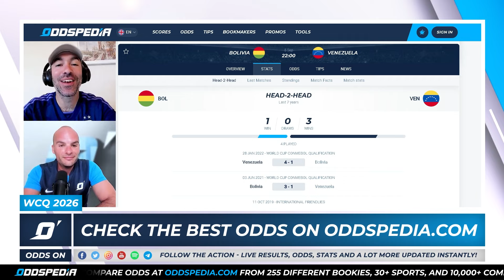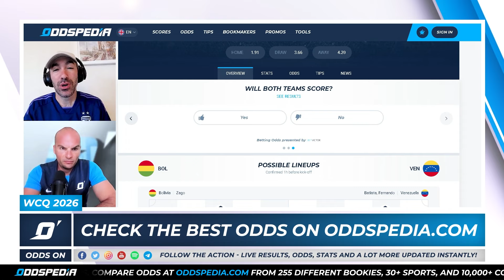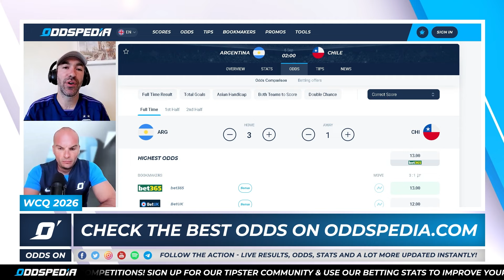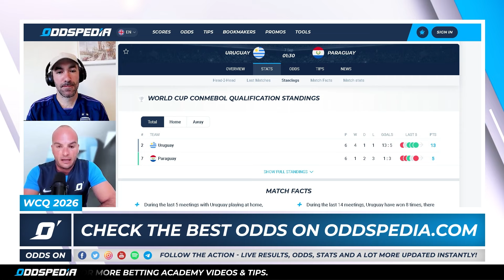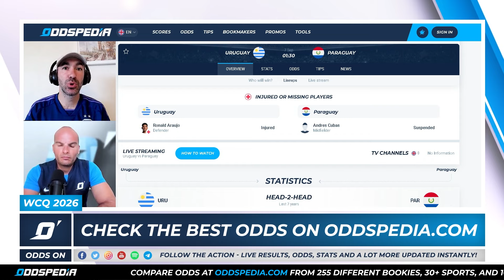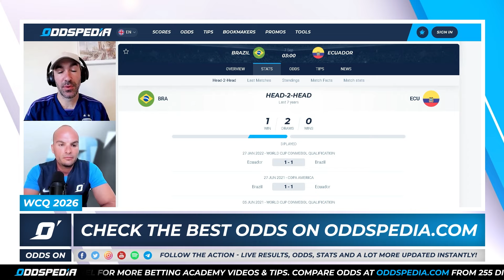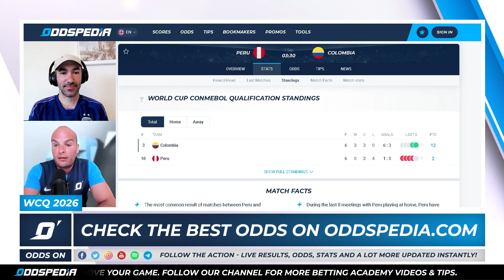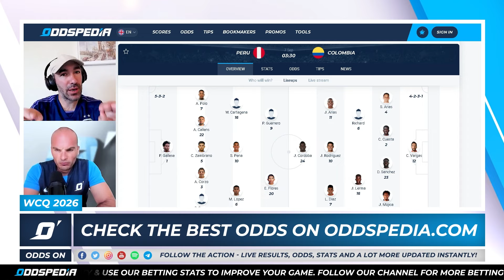FIFA World Cup 2026 CONMEBOL Qualifiers Matchday 7 | Best Football Betting Tips & Predictions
World Cup 2026, South America Qualification betting tips, picks, best odds and predictions. We’ve got the best betting picks and insight ahead of the international break.

We’ve reviewed all 5 qualification games across South America. Let’s take a look at what we’ve got to enjoy on Matchday 7.

Eduardo Siles is joined by football tipster and expert Leo Bachanian to preview every World Cup 2026 CONMEBOL qualifying fixture. We’ve got betting tips for every World Cup 2026 CONMEBOL qualifying match, plus all the latest team news, opinions and predictions.

For all the latest World Cup 2026 CONMEBOL Qualifiers odds and news, head where you’ll find everything you need to secure your best bet.

👉 𝐉𝐨𝐢𝐧 𝐨𝐮𝐫 𝐦𝐨𝐧𝐭𝐡𝐥𝐲 𝐭𝐢𝐩𝐬𝐭𝐞𝐫 𝐜𝐨𝐦𝐩𝐞𝐭𝐢𝐭𝐢𝐨𝐧 𝐚𝐧𝐝 𝐰𝐢𝐧 €𝟏,𝟎𝟎𝟎 𝐢𝐧 𝐩𝐫𝐢𝐳𝐞 𝐩𝐨𝐨𝐥

Make sure you don’t miss any of Oddspedia’s new content by clicking the notifications bell.

⏱️ 𝗛𝗲𝗿𝗲’𝘀 𝘁𝗵𝗲 𝘀𝗵𝗼𝘄:
00:00 CONMEBOL Qualifiers Matchday 7 Intro
02:19 Bolivia vs Venezuela betting tips and predictions
07:22 Argentina vs Chile betting tips and predictions
12:43 Uruguay vs Paraguay betting tips and predictions
18:31 Brazil vs Ecuador betting tips and predictions
23:24 Peru vs Colombia betting tips and predictions
27:30 Safe Bet
27:38 ACCA of the week